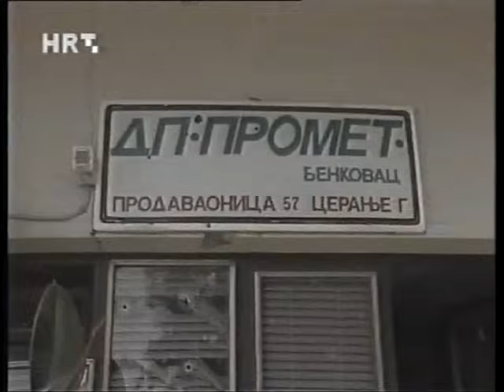Oluja - Hrvatska Vojska napreduje prema Benkovcu - 05.08.1995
Drugi dan oslobodilačke akcije Oluja, Hrvatska Vojska napreduje prema Benkovcu, i oslobodi okolna sela, Šopot, Stankovci, Vukšić, Ceranje, Miranje.

FR:
Au second jour de l'offensive "Opération Tempête" contre les troupes serbes, l'Armée Croate progresse vers la ville croate de Benkovac et libère les villages alentours. Les casques bleus canadiens dans leurs bases de Miranje sont à l'abri et tranquilles.

ENG:
2nd day of Operation Storm against serbian forces, Croatian Army liberating croatian villages towards city of Benkovac. Canadian soldiers stay quiet in their UNCRO base in village of Miranje.